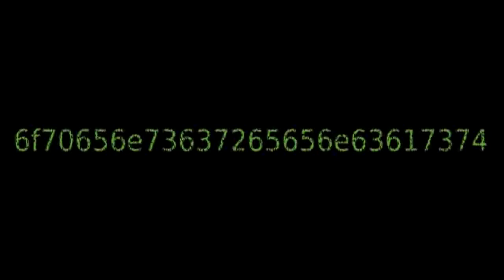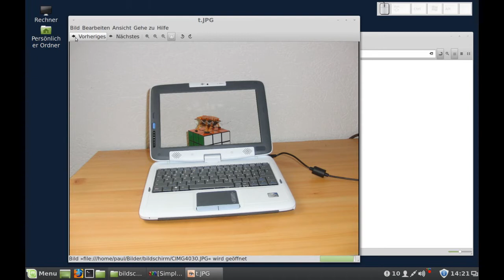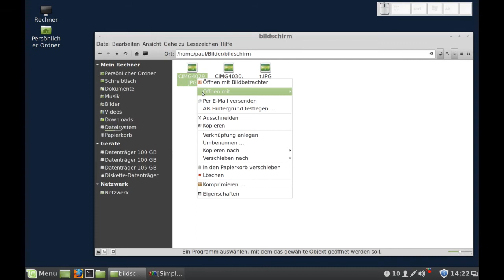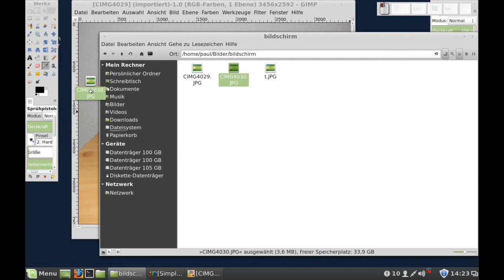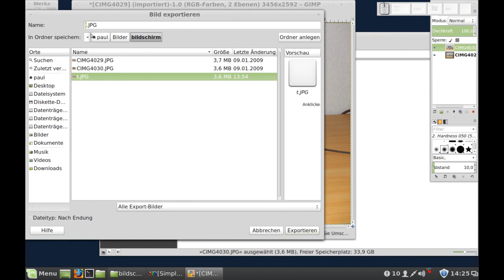GIMP - Bildschirm durchsichtig machen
"GIMP und Fotografie: Bildschirme durchsichtig machen und Sachen schweben lassen" von